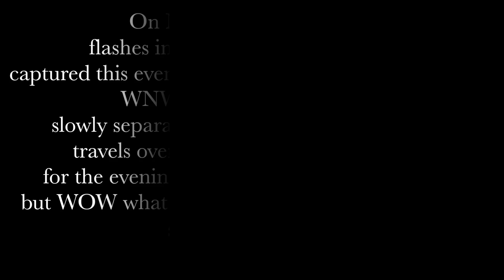SL-16 R/B Russian Satellites ...UPDATE: March 29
The brightest flare up of any orbiting object I have ever seen. Anybody know what it could be? WNW to ENE time as per time stamp of the video. NOSS but not listed anywhere but I did not check all applications ..No apparent IRIDIUM flare scheduled.